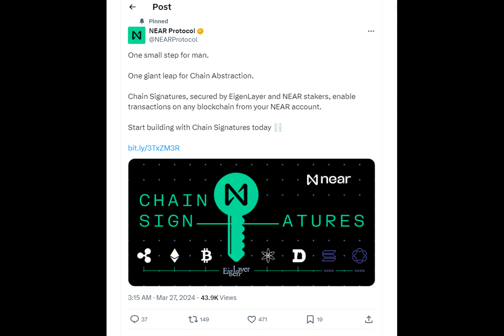Near Introduces multichain transactions from a single account